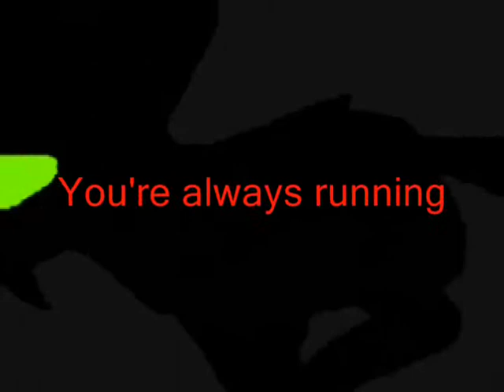вlιиd dαтε 1Ø1 αмv ~Reupload~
***SCREAMING WARNING***
I decided to reupload this because the audio on the other video had gotten cut off.

So here's the story:

Blackheart gets really upset at Bianca for not liking him anymore. He believes that Bianca has fallen in love with someone else. Blackheart tries to ask Bianca why she doesn't like him anymore, but Bianca doesn't answer. That's when Blackheart goes insane and crazy and tries to get rid of Bianca.
So um yeah...
I should explain what's going on in my videos moar often O.O